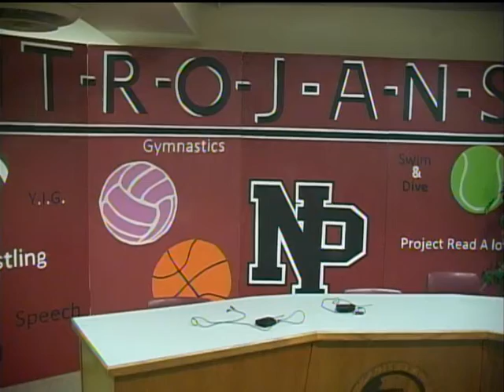Trojan News 12 7 017